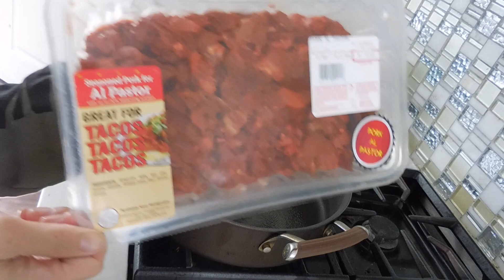Clean With Me + Get It All Done, Son!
Let's get productive :)